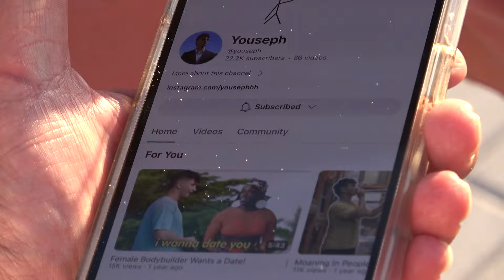Sunscreen Patrol Prank!